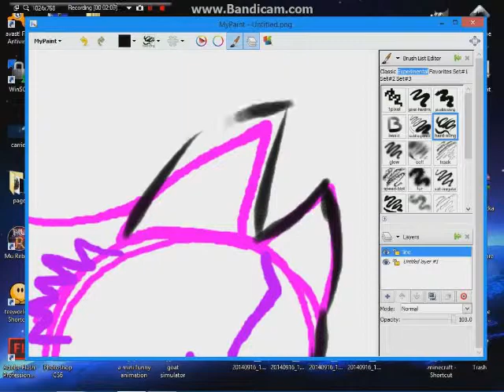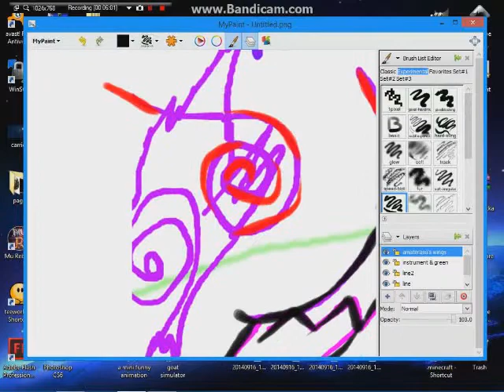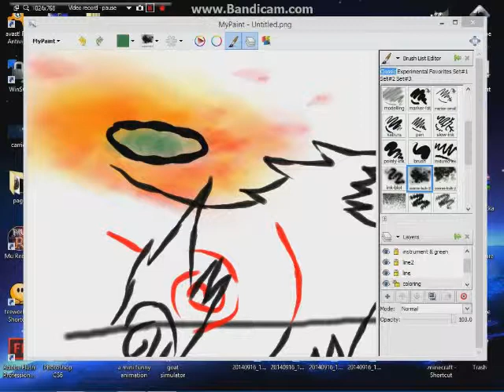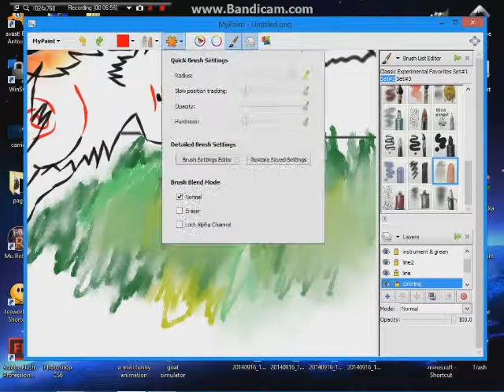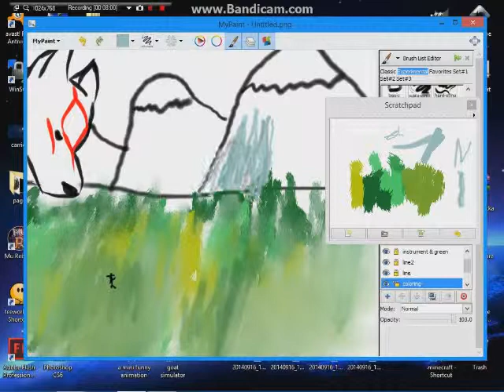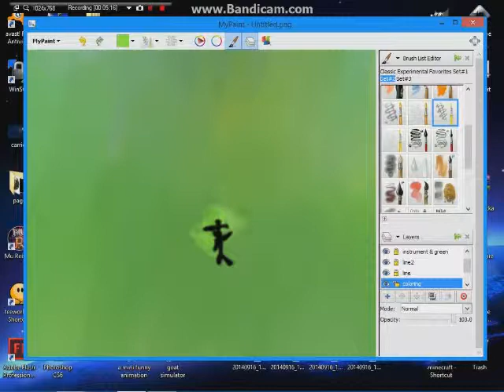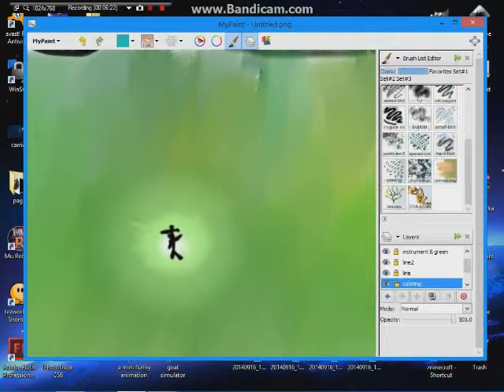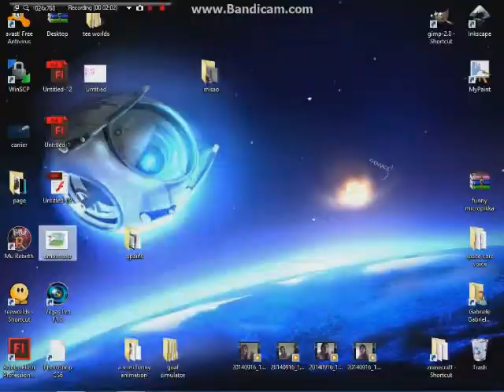[LT] Lagetta - Amaterasu speedpaint (pirmasis speedpaint)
... norejau nupiesti su su sia programa kurame vos vos randu tools -.- siaip netaip radau